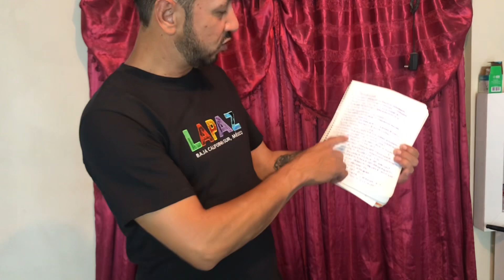El corrido de los grandes - Migueles de Miguel Montoya en vivo